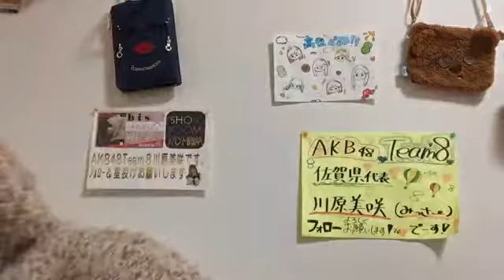2020年04月10日 05時00分53秒 川原 美咲（AKB48 チーム８）